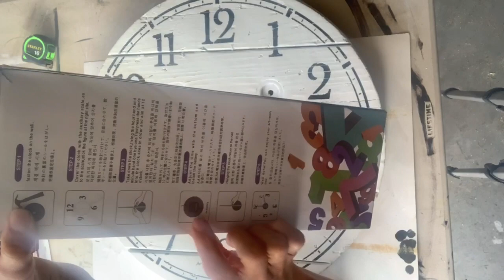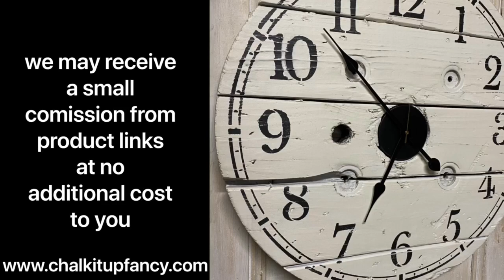DIY Industrial Farmhouse Click from a Cable Spool/Reel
DIY Industrial Farmhouse Clock from a Cable Spool/Reel